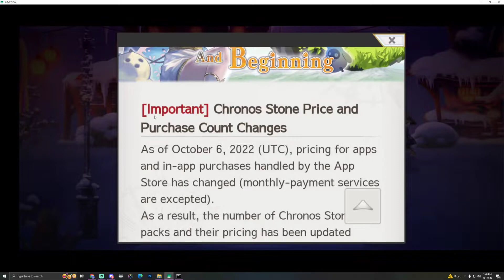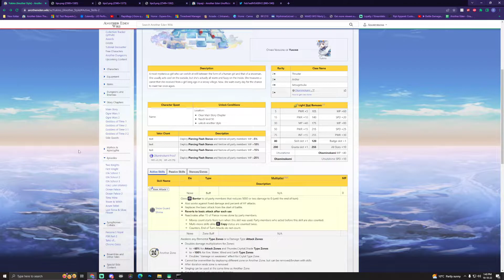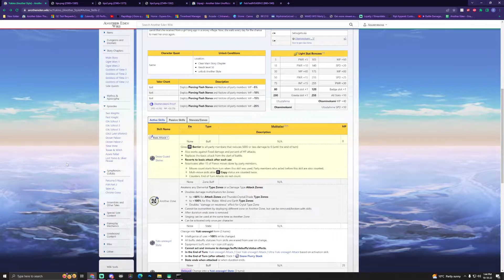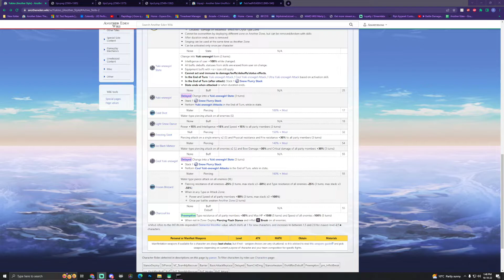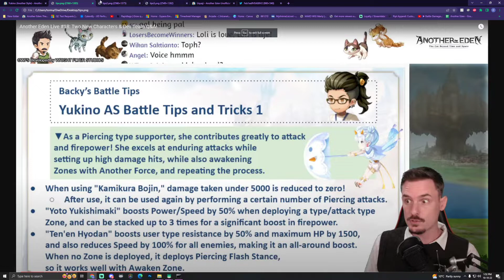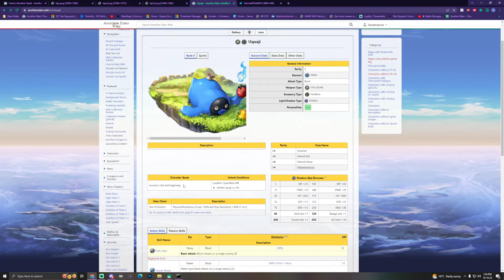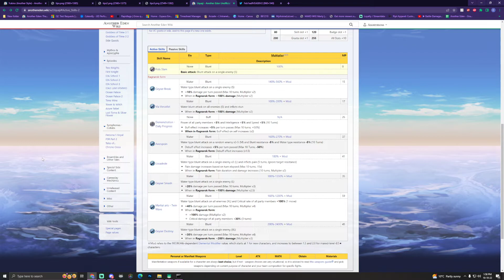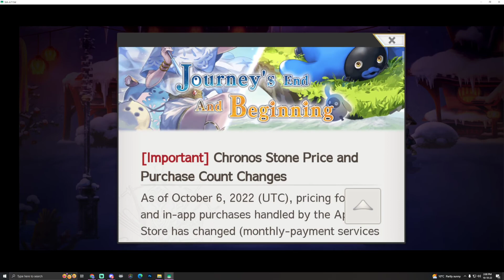Another Eden Global Update 2.13.700 Journey’s End and Beginning! AS Yukino and Uquaji!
Spekkio

Hello my cat traveler,
Also make sure you do the same for the official Another Eden Channel